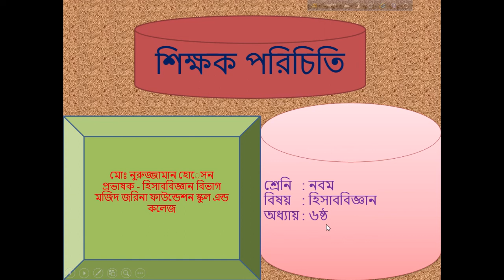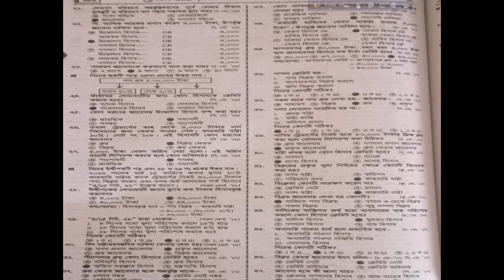class 9 mcq 2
শ্রেণিঃ ৯ম
বিষয়ঃ হিসাব বিজ্ঞান(SF-1/MCQ-2)NH
শিক্ষকঃ মোঃ নুরুজ্জামান হোসেন, প্রভাষক (হিসাব বিজ্ঞান)